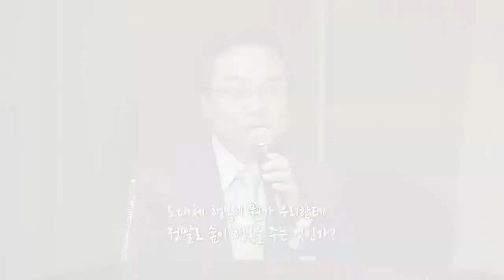[한국정책방송 KTV]파워특강 (2013.10.28)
지난 30여 년간 숲 발전에 힘써 온 윤영균 국립산림과학원장이 말하는 숲 복지!
숲에서의 활동이 긍정적인 기분상태를 유지하는 데 도움을 주며 우울증 완화에도 효과가 있다는 것은 이미 다수의 연구에서 밝혀진 사실인데요~
 이번 주 KTV 파워특강에서는 윤영균 국립산림과학원장의 강연을 통해 사람들이 숲을 찾는 이유와, 다시 찾고 싶은 숲을 만들기 위한 방법에 대해 들어보는 시간을 갖습니다.